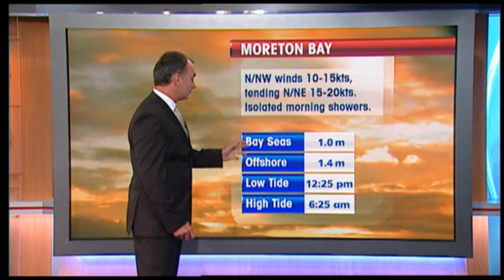2010 11 17 WEATHER UPDATE.wmv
WEATHER UPDATE WITH GARRY YOUNGBERRY FOR WEDNESDAY THE 17TH OF NOVEMBER 2010